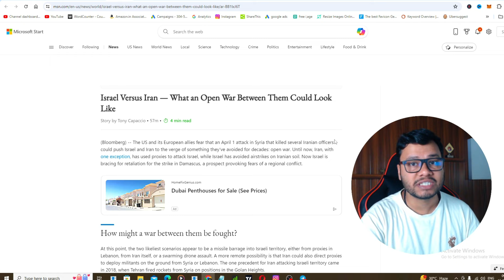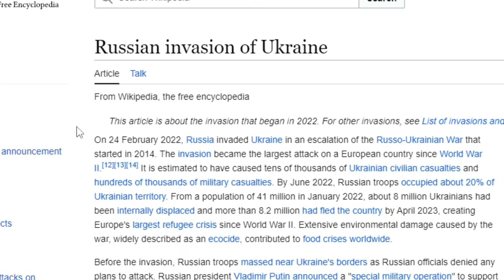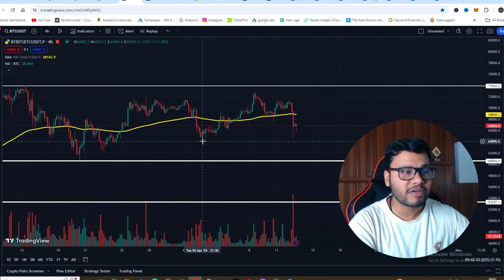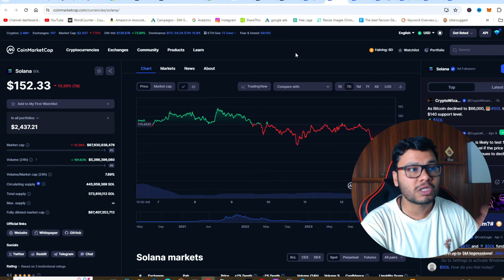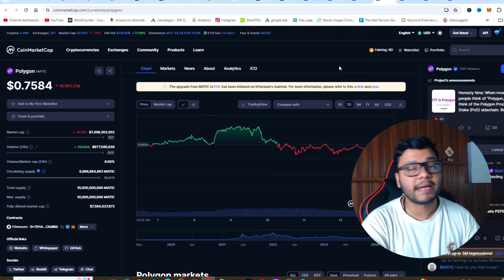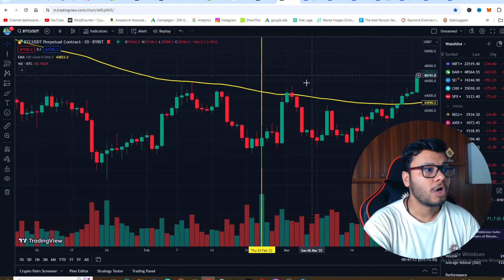Crypto Crash : मौका है DCA का 6 TOP ALTCOINS to Buy (Best Crypto)